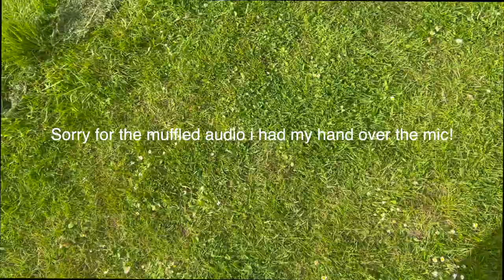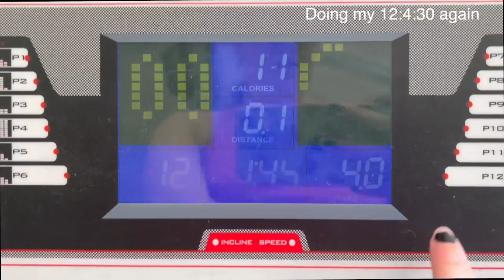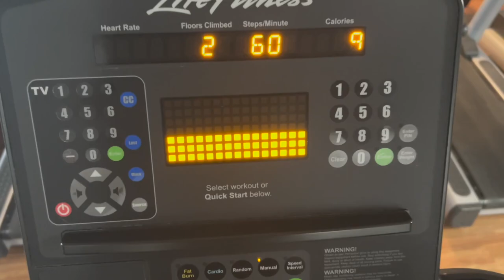Hot Tub Dates, Going to the gym and i went to a Dog Party! | Weekly 11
Steph x

Linktree